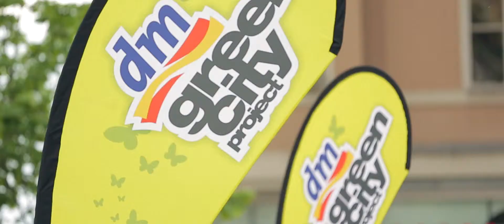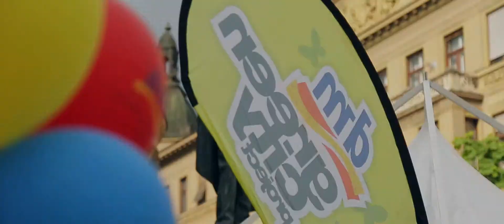dm proslava Dana planeta Zemlje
Otvorenje dm green city projecta na Cvjetnom 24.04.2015 uz proslavu Dana planeta Zemlje presented by Neki Daniels Media.